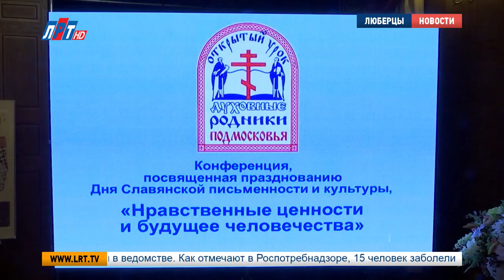Духовные родники Подмосковья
Традиционная майская конференция «Духовные родники Подмосковья» прошла в Люберцах. Участие в ней приняли учителя и ученики общеобразовательных учреждений со всей Московской области, а также Владыка Ювеналий, Митрополит Крутицкий и Коломенский  совместно с министром образования Подмосковья и главой Люберецкого округа. «Верность и вера» - эти темы стали главными на открытом уроке в этом году.
В преддверии праздника – дня славянской письменности «Духовные родники Подмосковья» стали уже традиционным событием. Кстати, в Люберцах эту конференцию провели также не в первый раз.

Владимир Ружицкий, глава г.о. Люберцы:
«Когда есть подобные мероприятия, когда подобные мероприятия проводятся у нас в Люберцах, то это с одной стороны нас обогащает, нас мобилизует. Мы каким-то образом пытаемся немножко подтянуться, принять естественно гостей, как любая хозяйка в доме. Но это еще дает нам возможность немного соприкоснуться с тем, чему посвящено сегодняшнее мероприятие»

«Нравственные ценности и будущее человечества» в этом году именно это стало главной темой конференции. На ней выступили с докладами о воспитании детей в семье Николая II, об исследовании иконы «Богоматерь Владимирская», а также рассказали о книге «Доброделание. Нравственные ценности в жизни человека». Её создали специально для этой майской конференции.

Людмила Шевченко, Президент Ассоциации педагогов Московской области «Преподаватели духовно-нравственной (православной) культуры»:
«И выходит, по словам Апостола Павла, что если нет добрых дел, то нет и веры, потому что вера без дел мертва.  И исходя из заповедей Христа, христиане определяли цель и ценности жизни. Это и есть содержание первого раздела книги»

Участники конференции отметили ее работу плодотворной. Также своими впечатлениями о ней поделился Митрополит Крутицикий и Коломенский Ювеналий.

Владыка Ювеналий, Митрополит Крутицкий и Коломенский:
«У меня было такое впечатление, что это богослужение, потому что прохватило меня до слез. Настолько глубинное сейчас сотрудничество между церковью и образованием, потому что мы в таких доступных формах предлагаем детям и миру великие Евангельские образы и учения»

После конференции со взрослыми, делегация переместилась на открытый урок с детьми. В большом зале Дворца спорта «Триумф» собрались школьники со всей Московской области.

Марина Захарова, Министр образования Московской области:
«Нам есть чем с вами гордиться, и есть с кого брать пример. Рука об руку соработничают в Московской области образование и Московская Епархия русской православной церкви. И все наши открытые уроки, сегодня  в таком большом количестве, всегда говорят о добре, и об умении этим добром поделиться с человеком, который находится рядом с тобой»

Темами открытого урока стали «Верность и вера». Для всех гостей мероприятия подготовили представление, где главными героями стали участники киноклуба, в котором дети рассуждали о вечных ценностях. Главные участники занятия – школьники, поделились своими впечатлениями от этого урока.

Виктория Сошникова, участница открытого урока «Верность и вера» конференции «Духовные родники Подмосковья»:
«Я считаю, что важно устраивать такие мероприятия, они помогают детям понять важные вещи в своей жизни, и развить свою душу, чтобы понять, как жить дальше, что в жизни реально важно, и что правильнее делать»

Отмечу, помимо школьников и учителей, участие в работе конференции принимали руководители православных школ Московской области, а также представители Московской епархии Русской Православной Церкви.

Мария Антонова, Сергей Гвоздев